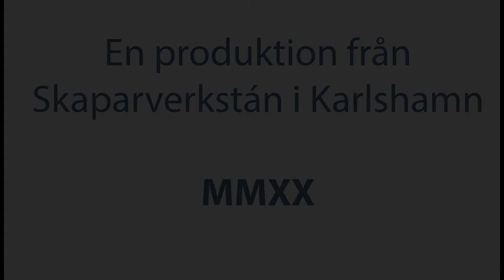Lucka 13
En rörlig Julkalender från HSL-teamet inom Stöd och Service och Skaparverkstán.